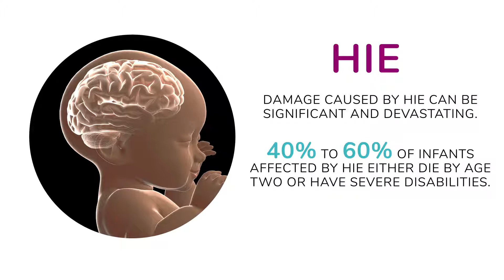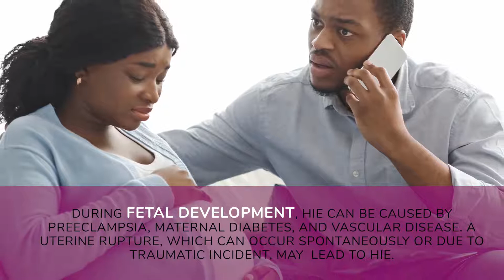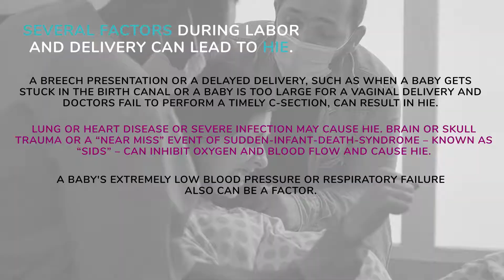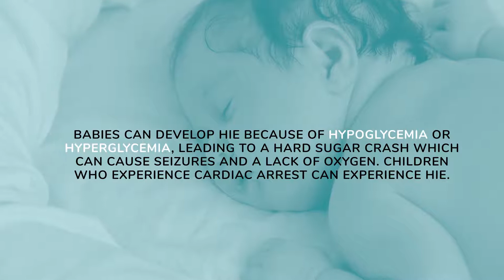What is Hypoxic Ischemic Encephalopathy (HIE)?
Hypoxic-ischemic encephalopathy, or HIE, is a severe birth complication that affects preterm and full-term infants. HIE is a brain injury caused by oxygen deprivation during fetal development, labor, delivery, or during the postnatal period.

Damage caused by HIE can be significant and devastating. 40% to 60% of infants affected by HIE either die by age two or have severe disabilities. 25% of surviving infants will develop severe and permanent neuropsychological consequences including mental retardation, visual motor or perceptive visual dysfunction, increased hyperactivity, cerebral palsy, and epilepsy.
It’s important to understand and recognize potential causes of HIE in advance as up to 30% of HIE cases are preventable.

Diagnosing HIE early is vital because timely treatment can reduce the severity. Short-term treatment can include therapeutic hypothermia for 72 hours, a ventilator, and medications to treat seizures, heart rate, and blood pressure.

Parents of children with brain injuries can enhance their child’s quality of life by consulting with a medical team and following their doctors’ advice. Remain open to treatment options and take an active role in physical and occupational therapy settings.

Help your children set realistic and achievable goals and celebrate their accomplishments with them.

Since up to 30% of hypoxic-ischemic encephalopathy cases are preventable, understanding the causes and risks of HIE is critical. Be sure to consult with your physicians to reduce the risk of medical negligence that can lead to HIE.

A birth injury is devastating, but the proper guidance and tools can restore hope for the future. Many children with special needs thrive with a routine, and parents can be instrumental in establishing that routine. It’s important that parents pay attention to their own wellness, too — seeking support and counseling if needed. Keep in mind that you're not alone. You can find abundant resources to help you learn more about the causes of HIE, treatments, family forums, parent support groups, and more